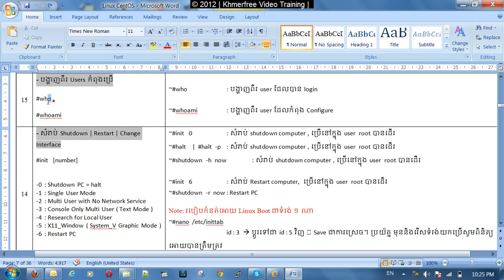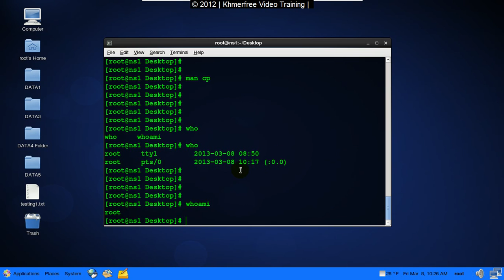2.1 How to Using Who and Whoami Command